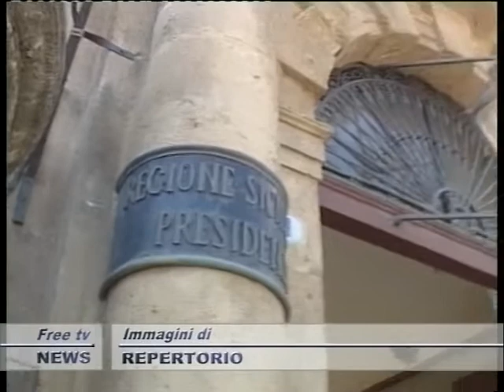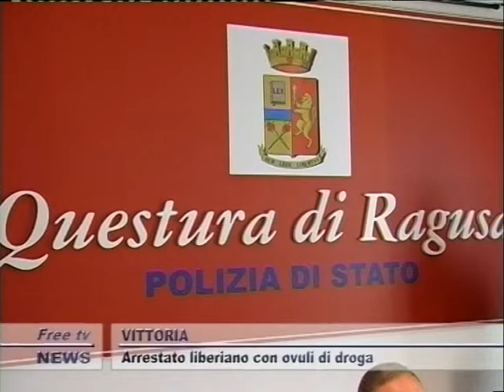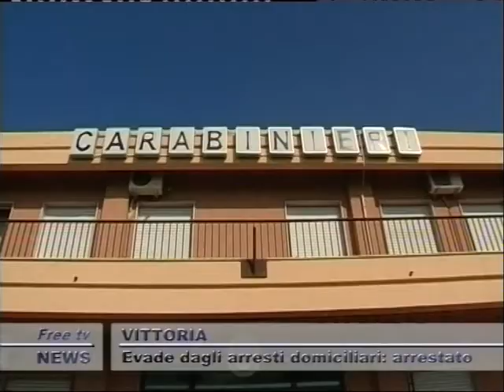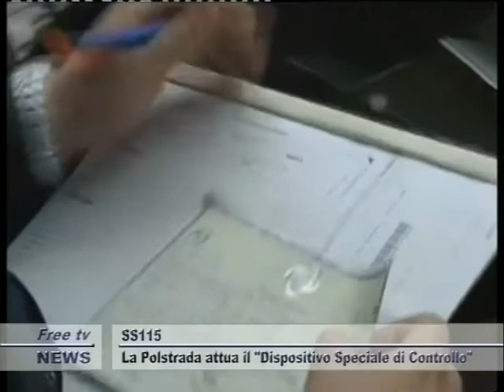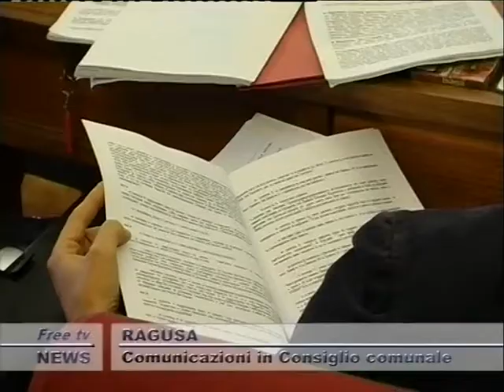TG 18 04 SERA 1P